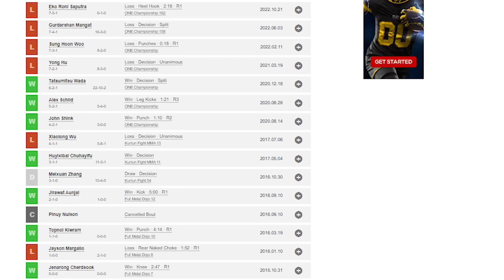The problem with Muay Thai in MMA (and how to fix it)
Muay thai has been shown to be the best striking art in the UFC. Fighter's like Charles Olivera, and Edson Barboza have displayed its effectiveness at a high level. Despite this, a pure muay thai fighter has never crossed over successfully to mma. We discuss all this in today's video.